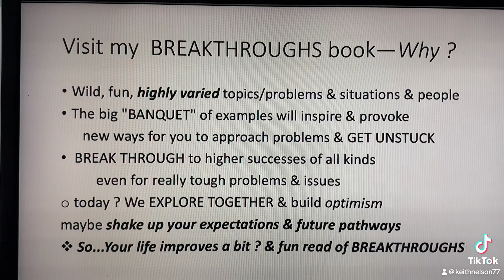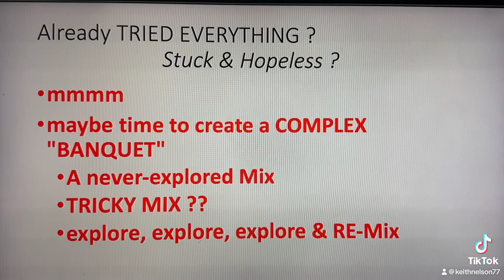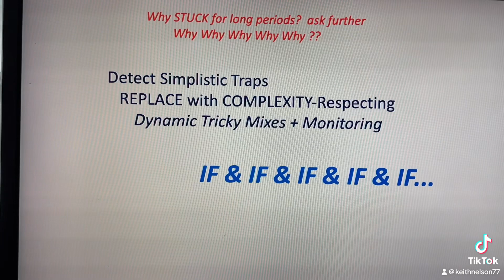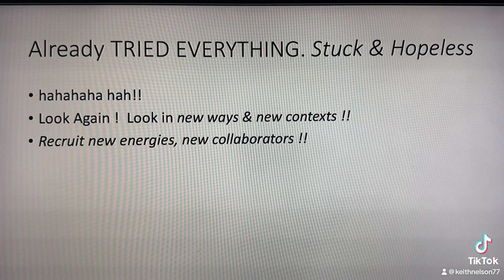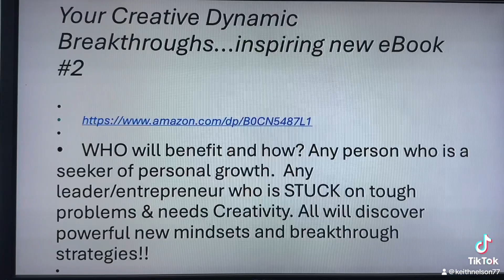January 28, 2024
FUN EXPLORE INSPIRE